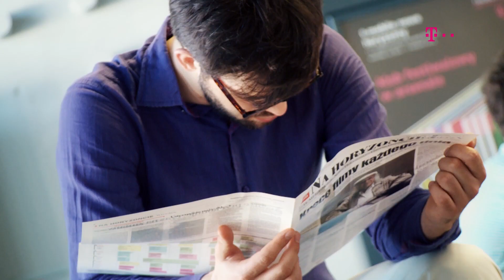Nowe Horyzonty 2014 - faworyci publiczności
Za nami półmetek Festiwalu. Przyszedł czas na pierwsze oceny publiczności i wybór faworytów w Konkursie Głównym Nowych Horyzontów.